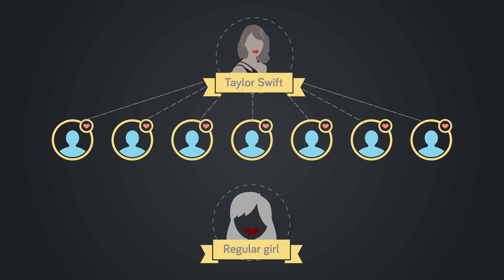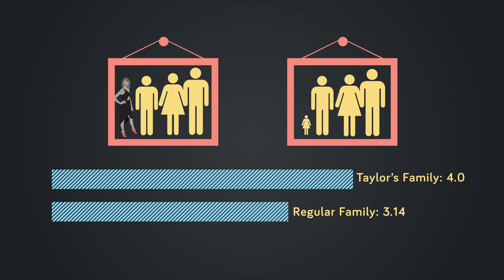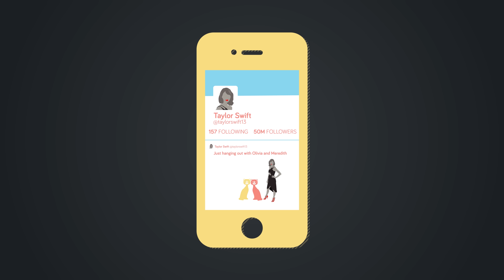Taylor Swift vs Regular Girl - How Do They Compare?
How do you (regular girl) compare to Taylor Swift? Who is taller, has more weight, can play more instruments, etc?